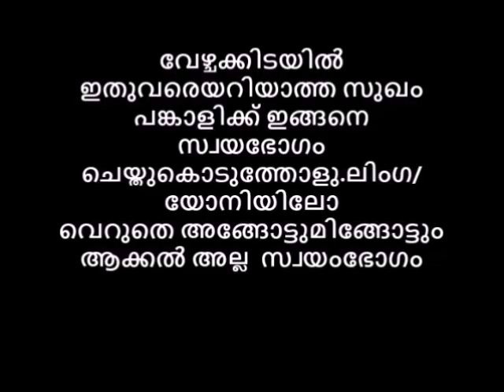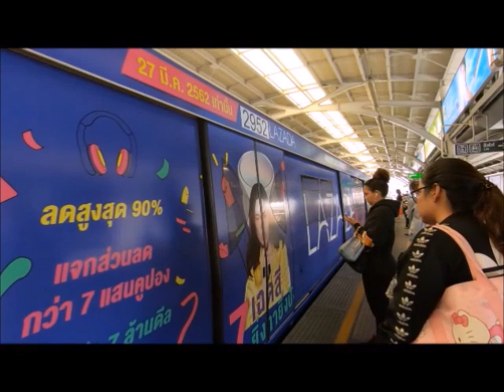മൈഥുന കളിയിൽ ഇതുപോലൊരു സുഖമോ ഇതുവരെ കിട്ടിയിട്ടുമില്ല ആരും പറഞ്ഞിട്ടുമില്ല